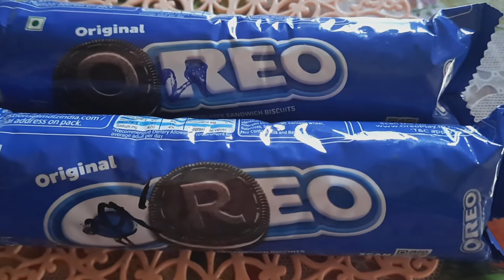Oreo cake || oreo cake in tamil || oreo chocolate cake || blackforest cake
Oreo cake || oreo cake in tamil || oreo chocolate cake || blackforest cake || ‎@SHRIVANI CREATIONS